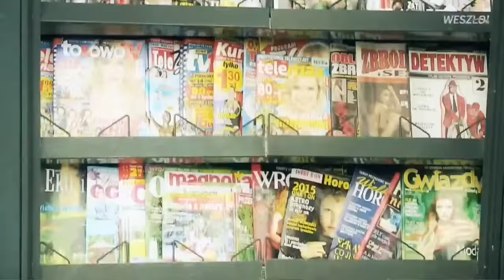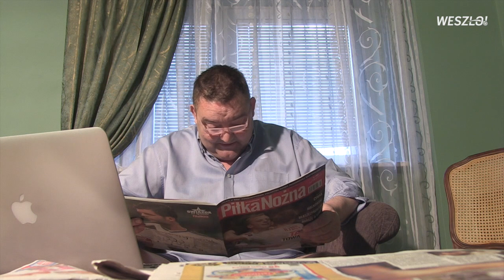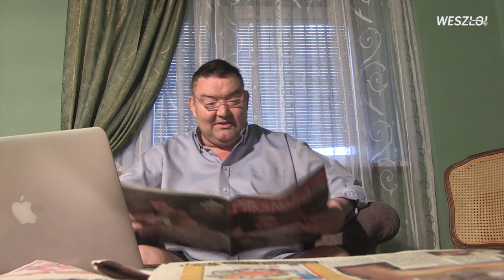One man show#194 Krychowiak właściwie mógłby być piłkarzem roku w Polsce